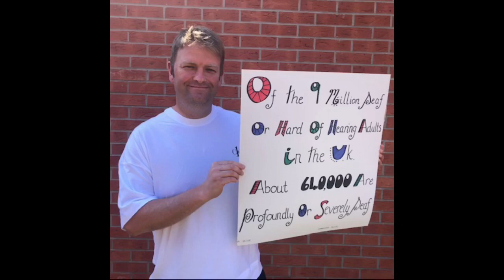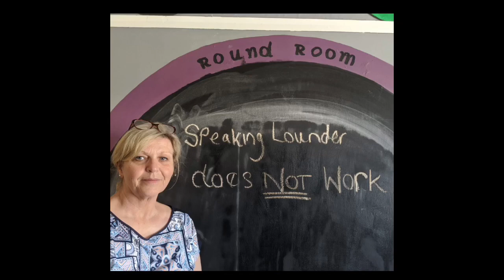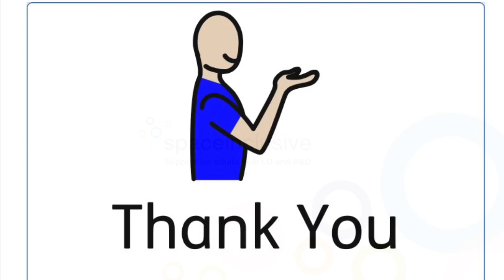Space Inclusive - Deaf Awareness Week 2020